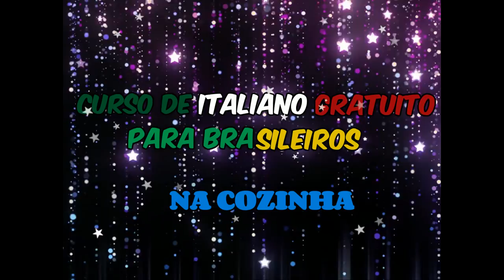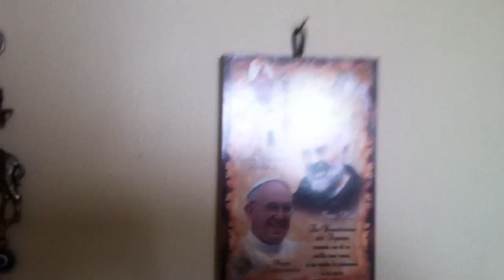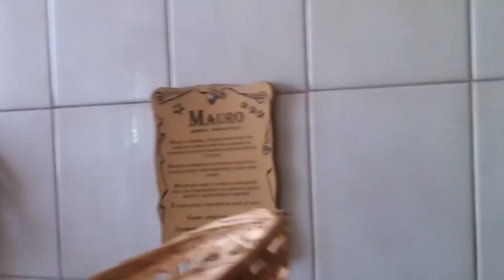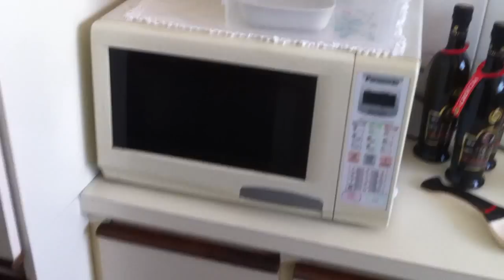NA COZINHA - CURSO GRATUITO DE ITALIANO PARA BRASILEIROS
VAMOS JUNTO A ENTENDER MELHOR COMO FALAR O ITALIANO NA COZINHA